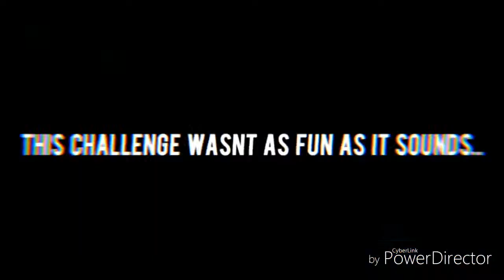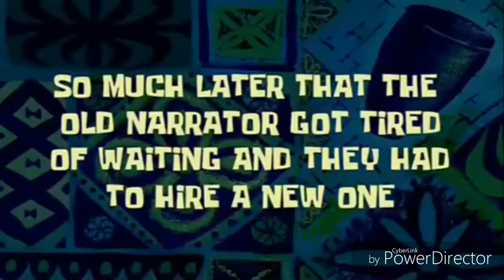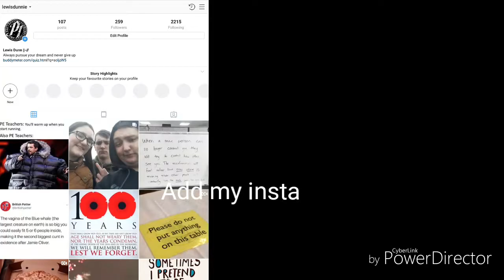I'm quitting YouTube (not clickbait)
Haha guys did I get you? April fools